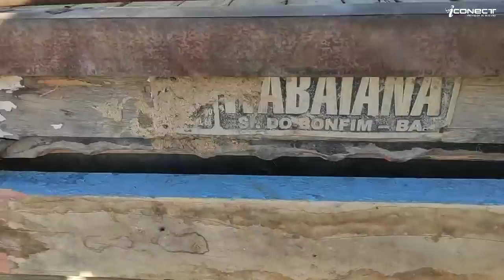Zoinho comprou outro cavalo de campo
Zoinho comprou um cavalo para colocar no campo,medalha ja esta meio cansado zoinho batizou o cavalo de ouro fino👍👍